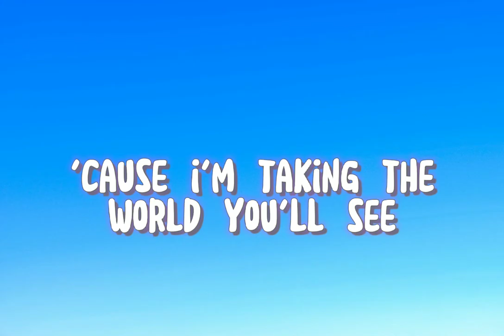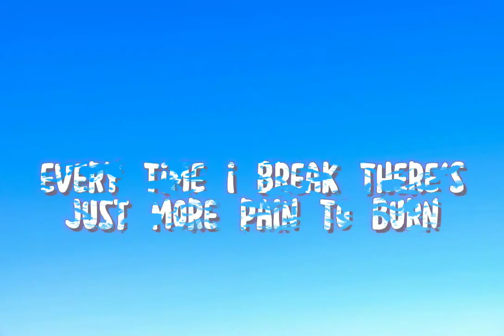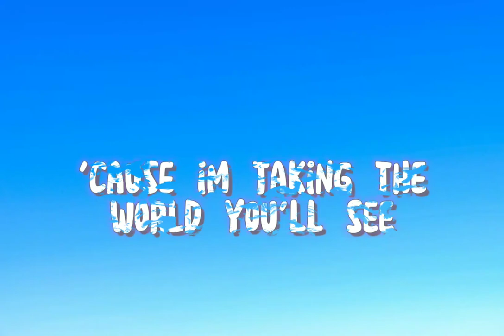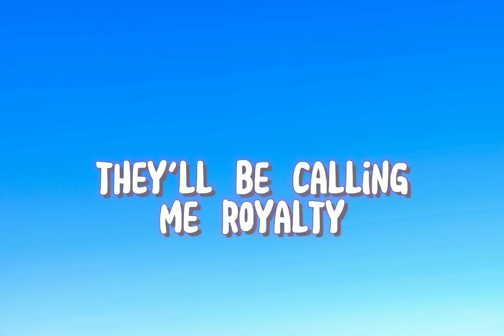Egzod & Maestro Chives - Royalty (Lyrics) Ft.Neoni